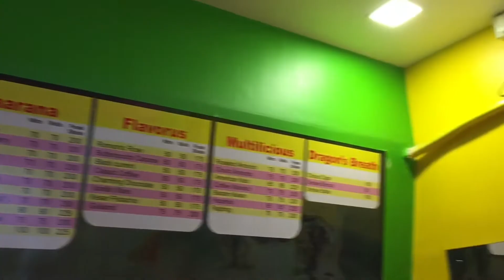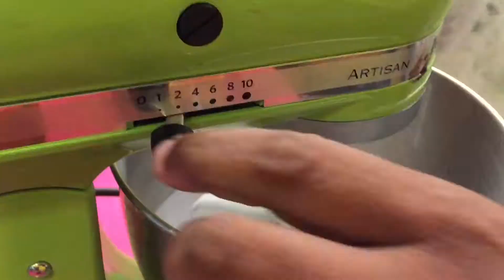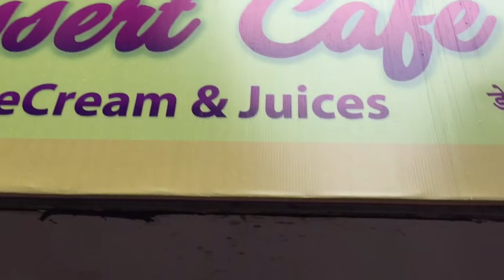Liquid Nitrogen Chocolate Icecream | Desert Cafe Dombivli | Ice Dragon candy | PV Vlogs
Hi in today's videos I'm trying to show different varieties of icecream

Shop address : Dessert cafe, shop no.3, saraswati bhuvan,  tilak road,  opposite gumantak hotel,  Dombivli East